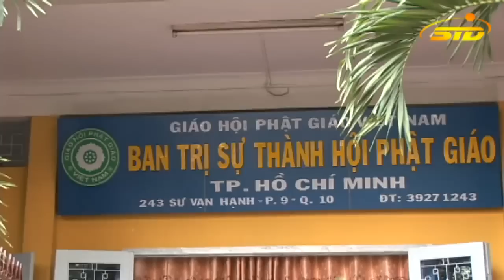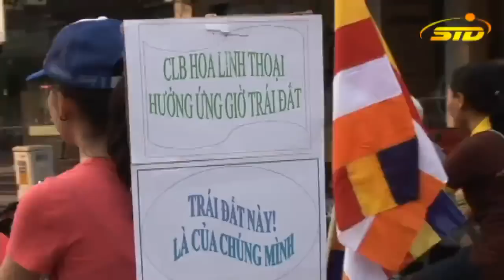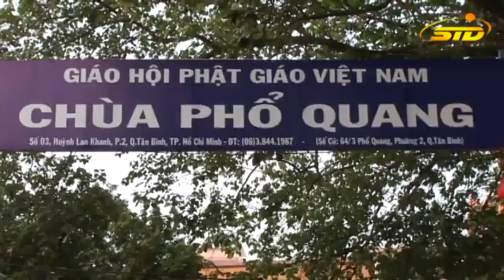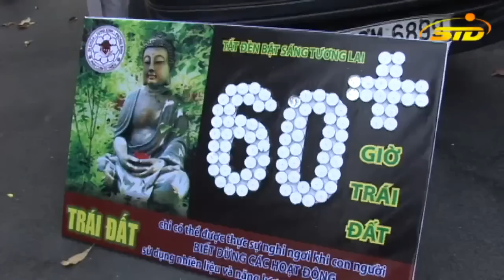Diểu Hành Xe Đạp Giờ Trái Đất 2013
Với cự ly đường dài gần 20km .Đoàn diễu hành đi qua đường Ngô Gia Tự - Điện Biên Phủ - Nam Kỳ Khởi Nghĩa -- Nguyễn Văn Trỗi và Phổ Quang, trong không khí vui tươi của sắc cờ phớn và biểu ngữ
Phim do Kênh STD thực hiện 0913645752